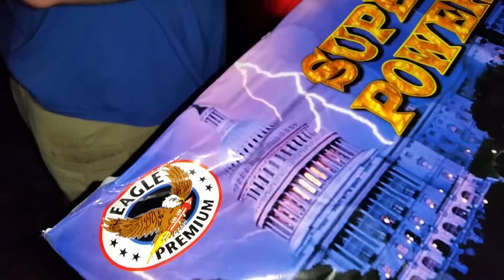"Super Power" 4th of July 2015 @ Matt's house